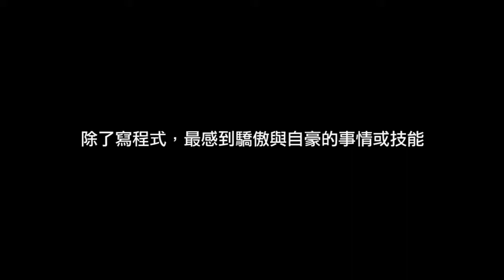謀智台客編輯群訪談 - EvanXD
謀智台客由 Mozilla 台灣分公司工程師共同組成。透過部落格共筆方式，有系統地介紹 Firefox OS 開發過程中所用到的相關技術、解決問題的方式、採用的技術/設計流程... 並透過分享，期望招募更多 Firefox OS 的中文本地貢獻者，一同加入為 Mozilla 與網路努力！